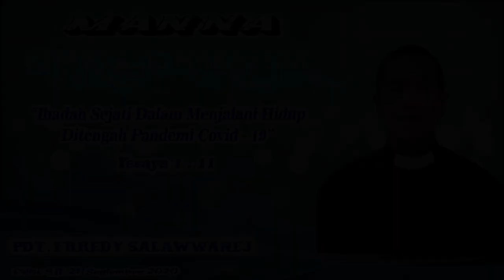MANNA GTM KLASIS MAKASSAR Edisi LII , 21 SEPTEMBER 2020